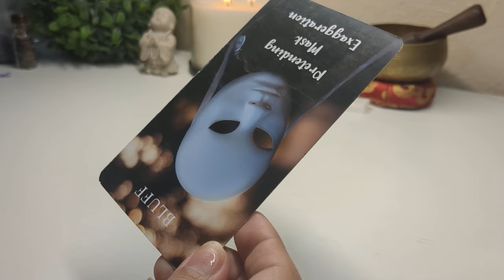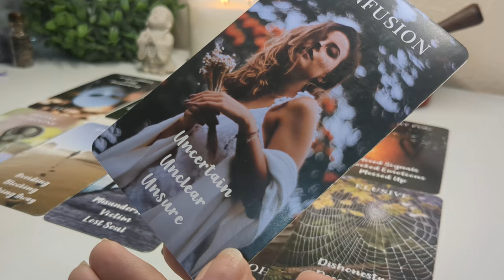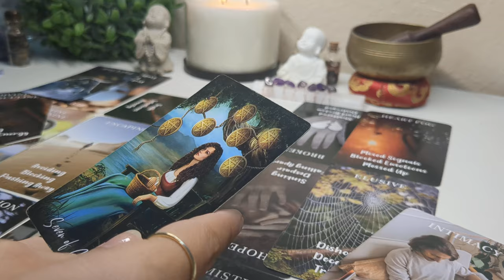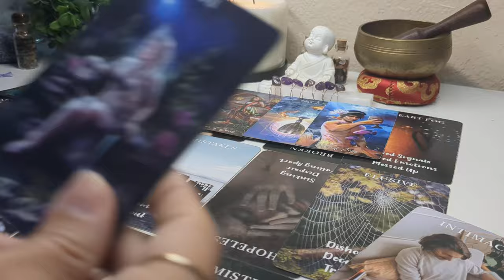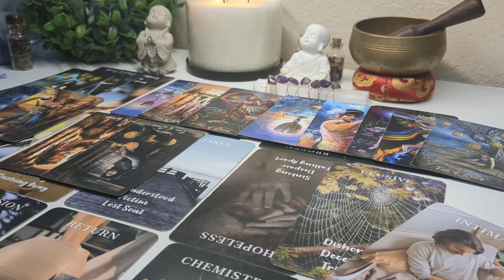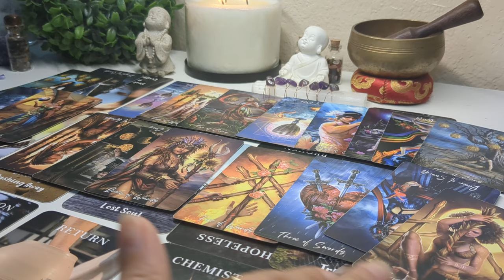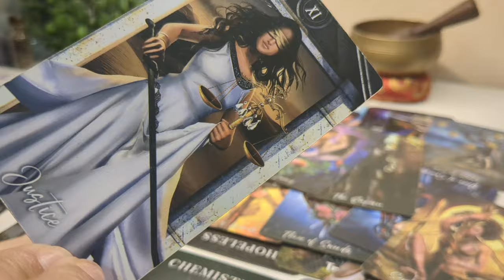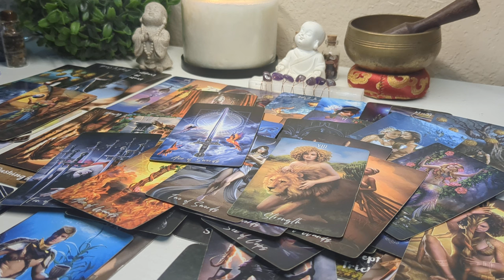The disappointment they tried to cause is being returned to them, an exciting new beginning is here✨